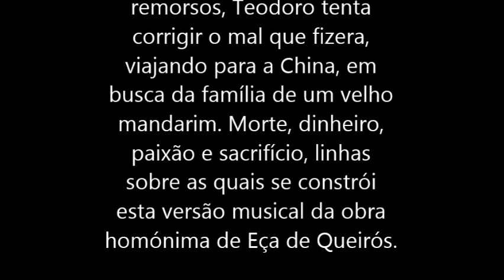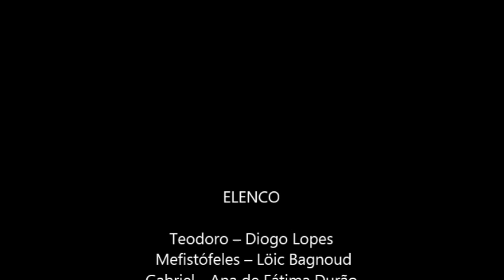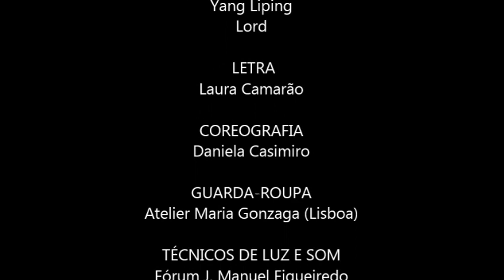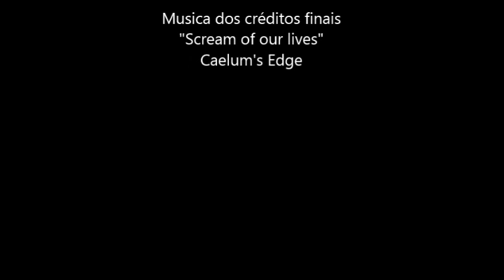O Mandarim (adaptação livre da obra homónima de Eça de Queirós)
Teodoro é um homem comum, sonhando com uma vida diferente. Tentado por um demónio desafiador, Teodoro aceita a terrível proposta que este lhe oferece. No entanto, perseguido por fantasmas e remorsos, Teodoro tenta corrigir o mal que fizera, viajando para a China, em busca da família de um velho mandarim. Morte, dinheiro, paixão e sacrifício, linhas sobre as quais se constrói esta versão musical da obra homónima de Eça de Queirós.